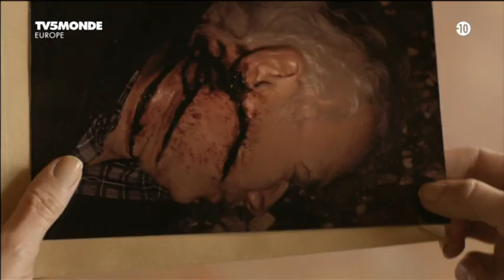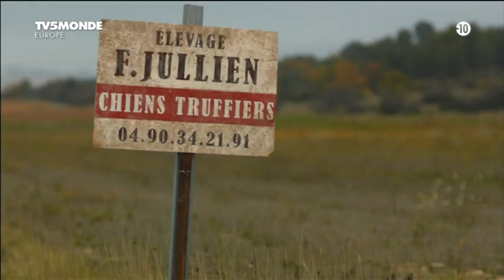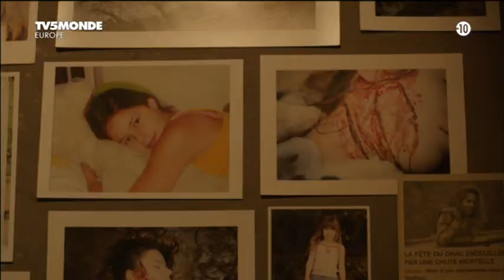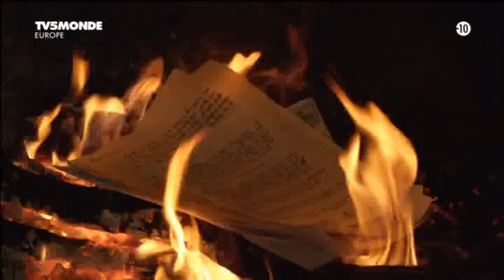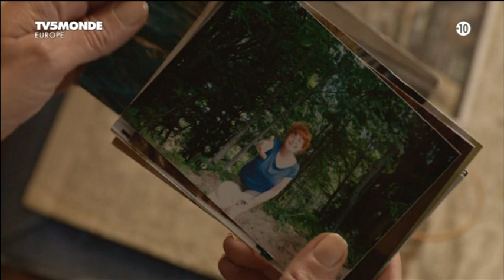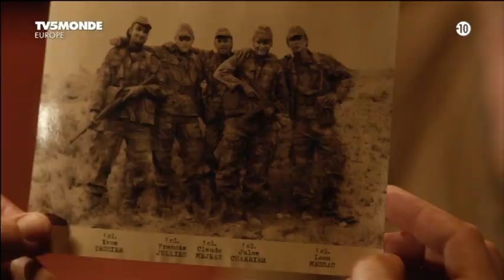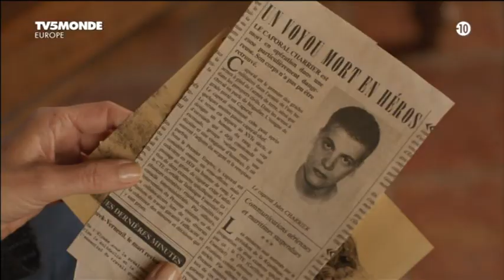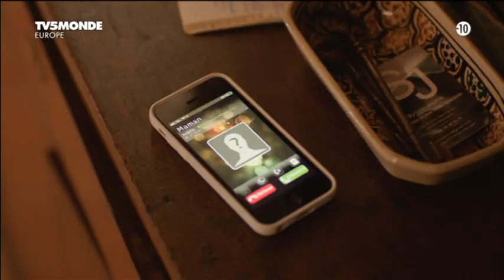Meurtres au Mont Ventoux